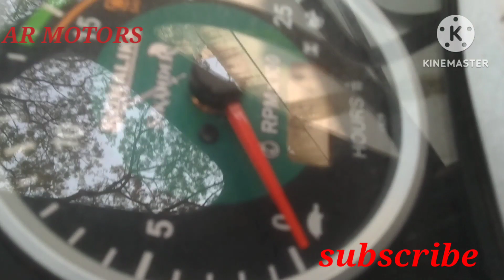12-2-2023.. Second hand showroom condition tractor Murshidabad.7797656082